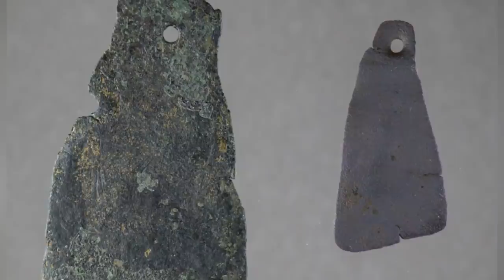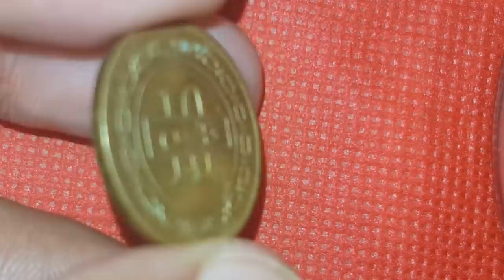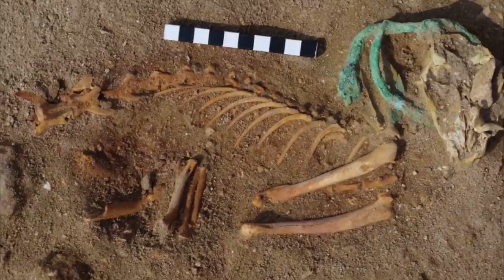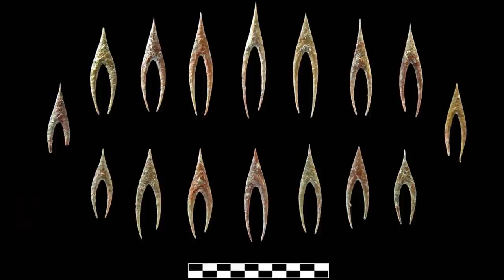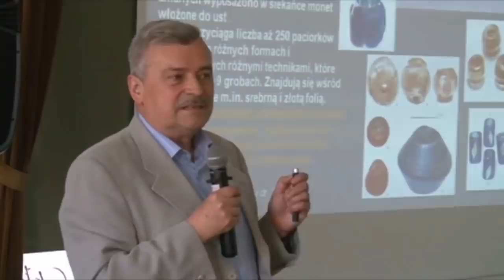12 Most Incredible Archaeological Discoveries That Really Exist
This video is not about average archaeological discoveries. Nor is it about findings that are only fairly impressive. Space in this recording has been reserved only for those finds that are out of this world! We're talking about phenomenal finds that blew the minds of the people who discovered them and might blow your mind right now when you see them! Strap yourself in, and let's get into the discoveries.